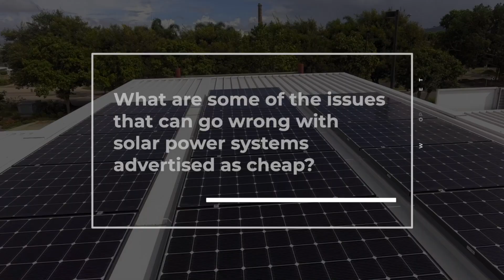What are some of the issues that can go wrong with solar power systems advertised as cheap?